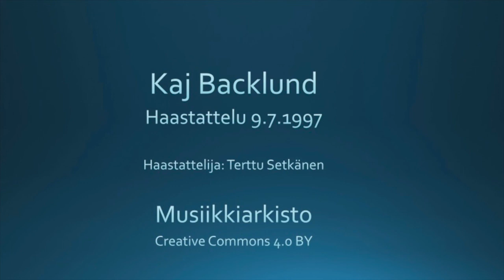Kaj Backlund - haastattelu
Kaj Backlundin haastattelu. Haastattelija Terttu Setkänen, 9.7.1997.